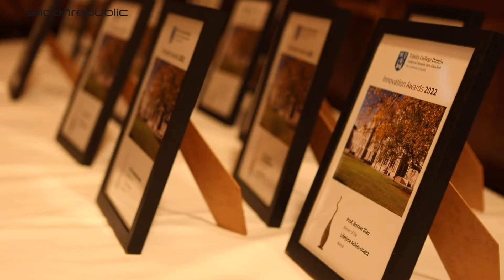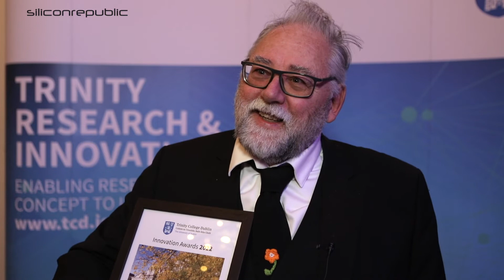Meet the winners of the 2022 Trinity Innovation Awards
The 2022 Trinity Innovation Awards were celebrated at an in-person event on 8 November. We spoke to Trinity College Dublin provost Dr Linda Doyle, director of research and innovation Leonard Hobbs, and some of the award winners on the night.